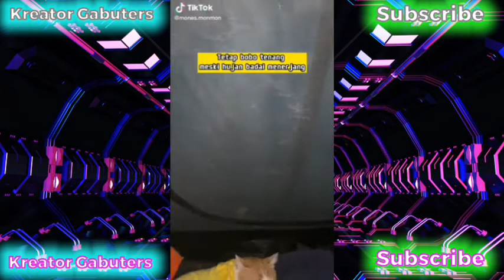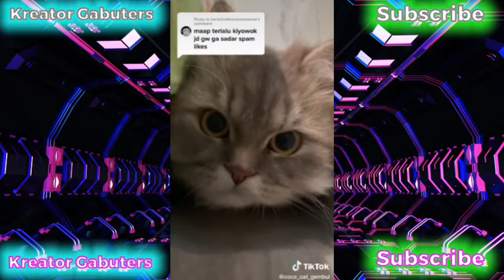30 Menit Video Tingkah Lucu Kucing Bikin Ketawa Ngakak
The content in this compilation is licensed and used with authorization of the rights holder.

For more funny videos & pictures visit and like our Channel : Kreatorgabuters